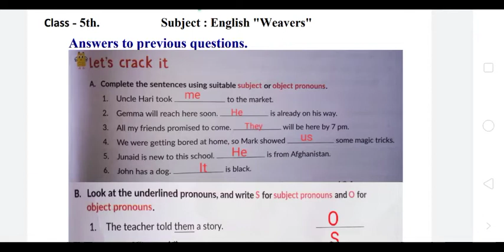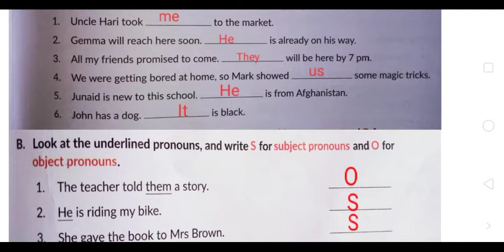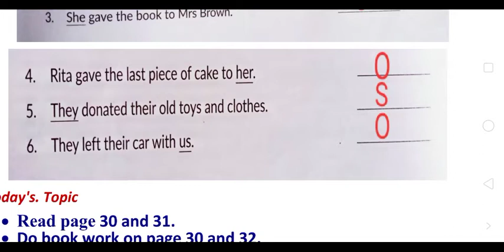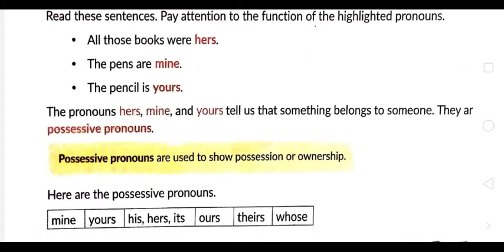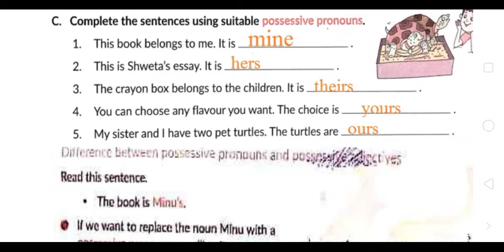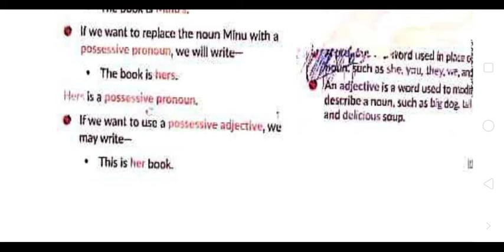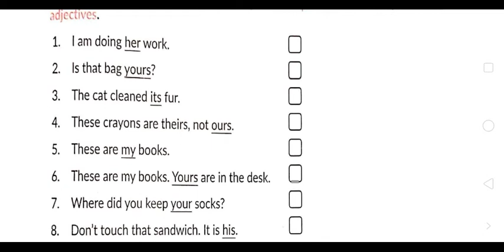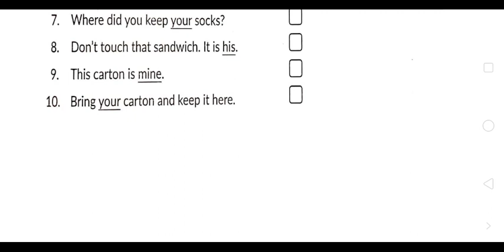Pronouns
Class 5th l Topic - Pronouns l Page  30 -31